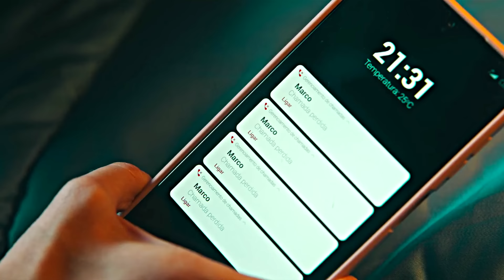Marco and Babi - Sex on Fire [Burning Betrayal]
Love Story of Marco and Babi (Leandro Lima and Giovanna Lancellotti)
Movie: Burning Betrayal / O lado bom de ser traída (Netflix)
Characters: Marco and Babi (Their Story)
Music 1: Flying, Not Falling - Thomas-Adam Habuda
Music 2: Yearning Hearts - Bianca Ban